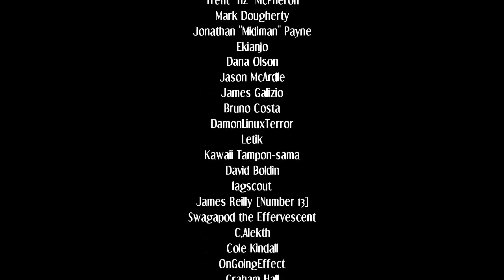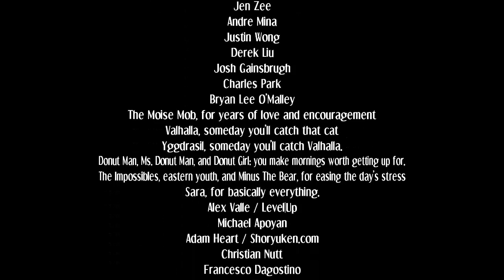Let's Play Skullgirls(12)[Peacock]: Feelin Looney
Down to the final three characters of this set! The last three are my favorites and the ones I can play the best(not well, just the best). Peacock is always a ton of fun to play so this should be good. :)

I have a subreddit!(made by our Head Moderator Jinxel)